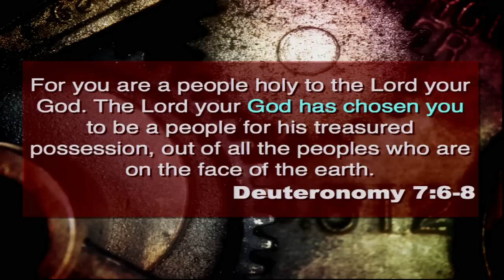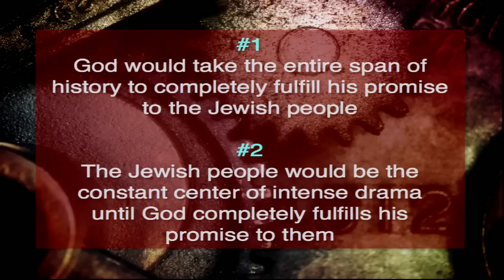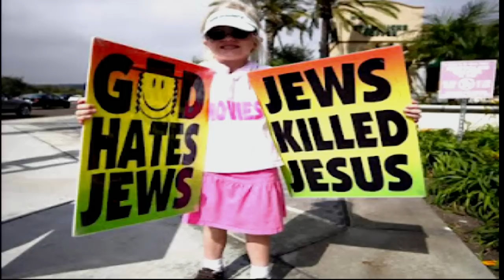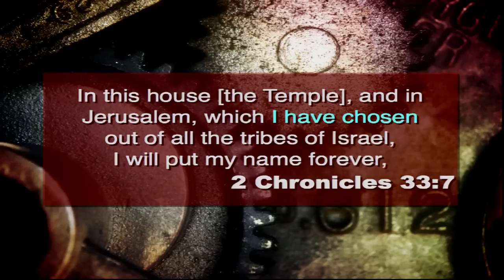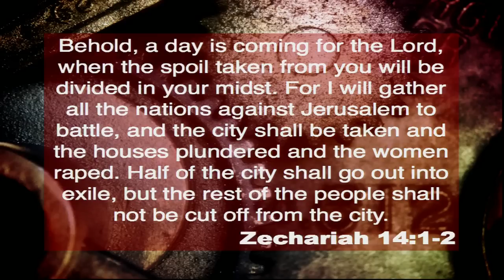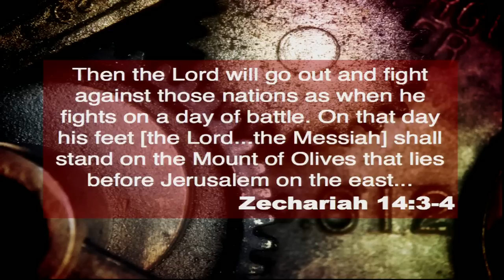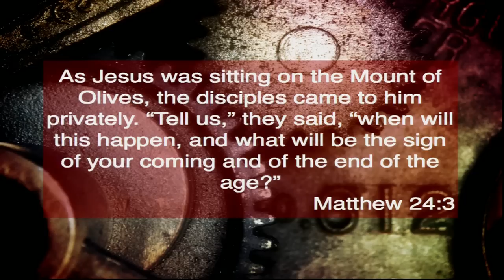The BIG Story 2013 by Rabbi Gene Binder Cornerstone Boulder